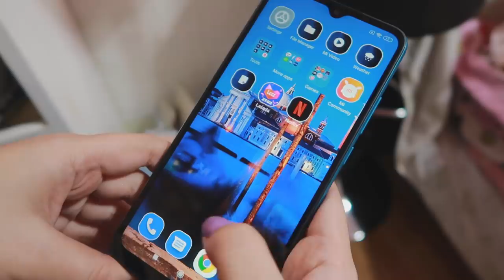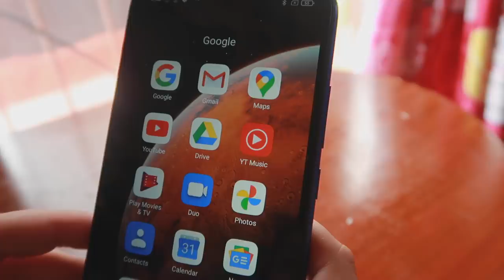Reuniting with my Dad? Answering Weirdest Questions! Plus Cellphone Giveaway!!!